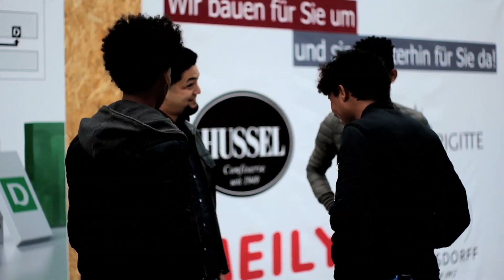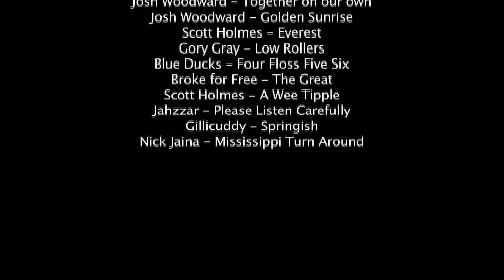Freak in die Welt - September 2017 - TACO Tour (Special)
Das ist das Doku Video von der TACO Tour. Ich habe es so wie es ist mit in Freak in die Welt aufgenommen, weil ich das Team 3 Wochen als Videomensch begleitet habe. Schaltet die Untertitel ein!

Traveling with @TACOTeam7